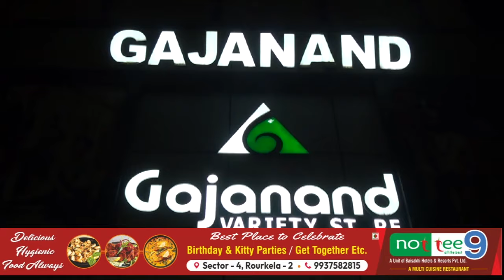All Odisha :- BREAKING NEWS (27.05.2024 ) | Subscribe